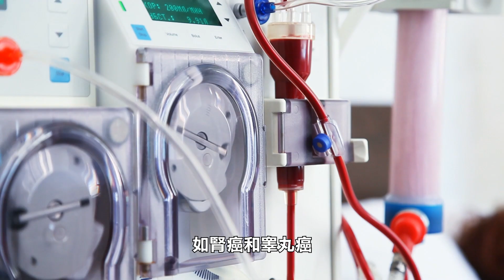【天下新聞】全國: 近一半飲用水含有致癌化學物質 Potentially Harmful Chemicals Found in Water from Almost Half of US Faucets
週三發佈的一項官方研究顯示，全國近一半水龍頭的飲用水，都可能含有致癌或導致其他健康問題的一種化學物質。該研究首次對全國範圍內私人水源及公共系統的自來水進行檢測。

地質調查局表示，這種化學物質統稱為PFAS，正在不同程度地污染大小城市的私人水井和公共系統的飲用水。PFAS會進入供水系統，並廣泛存在於不粘鍋、食品包裝和防水服裝等消費品中。

同時，動物實驗發現，PFAS化學物質與一些癌症，如腎癌和睾丸癌，以及高血壓和低出生體重等問題之間，存在潛在聯繫。而且這些物質會在人體內保留多年，不會在環境中降解，會給居民帶來健康隱患。

根據這些數據，研究人員估計，至少有一種形式的PFAS，可以在全國約45%的自來水樣本中找到。暴露最重的是在城市和附近的化合物的潛在來源，特別是在東海岸，五大湖和大平原城市中心，以及加州中部和南部。

今年3月，環境保護署首次提出了對含有PFAS的飲用水限制，但目前政府並未禁止相關的企業向公共廢水系統中傾倒含有PFAS的工業廢水。

而具體的政策實施方案將於今年下半年或2024年公佈。